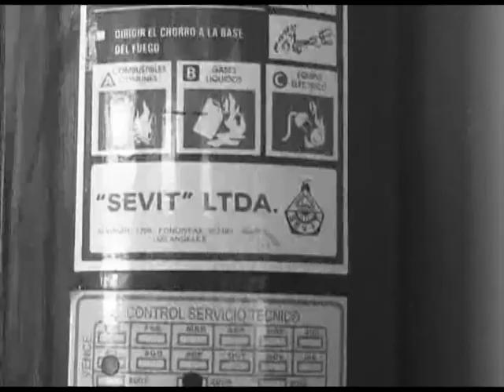704 Pictures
I made it with some photos taken a few years ago doing a school work
enjoy =D
song: Cafe del Mar - Northern Lights